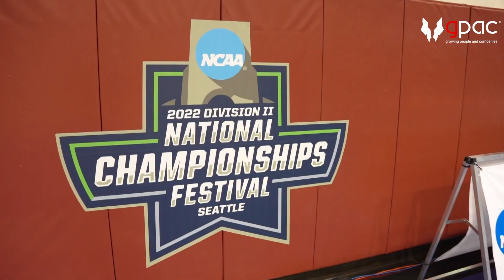2024-25 NSIC Spotlight Ep. 11 - Teagan Starkey - Concordia-St. Paul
Episode 11 of the 2024-25 NSIC Spotlight features Concordia-St. Paul setter Teagan Starkey.  Powered by gpac.